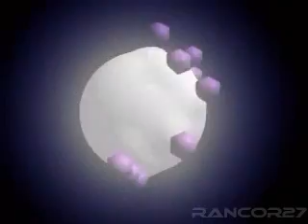Demo Reel 2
This is my second Demo Reel.
Have fun and comment :P